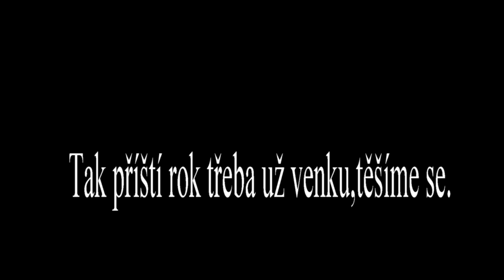Rozsečské Rumobraní a Rammstein RCZ tribute a Metaxa, 1. 9. 2018.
Rozsečské Rumobraní a skupina Rammstein RCZ tribute a Metaxa.